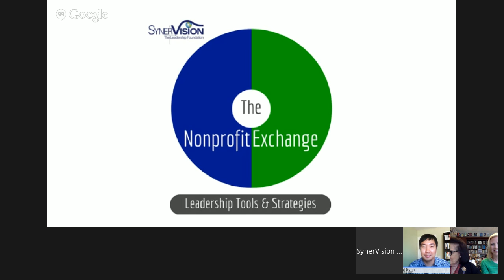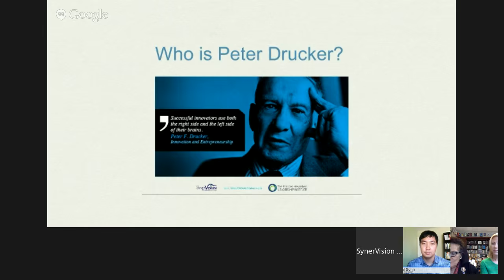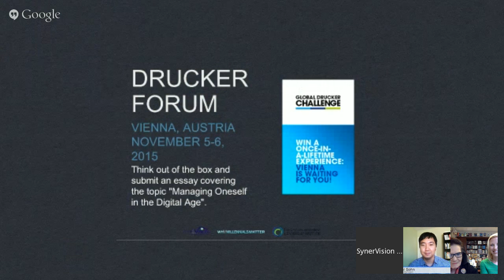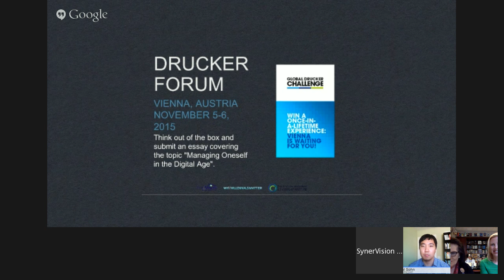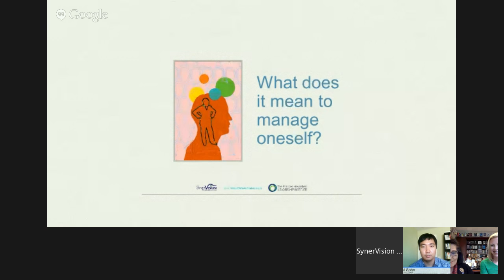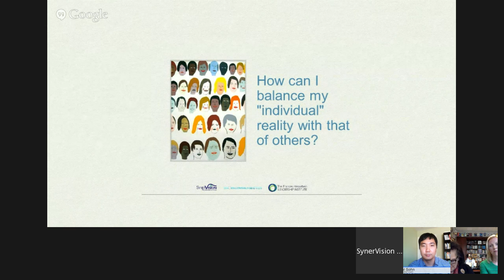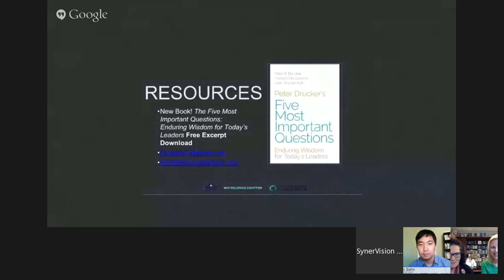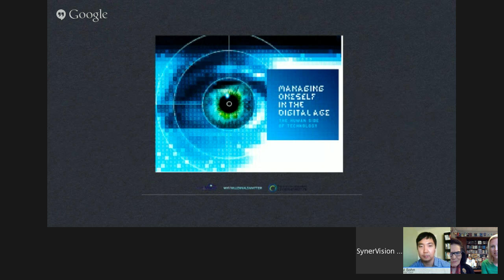The Drucker Challenge: Managing Oneself in the Digital Age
Peter Drucker, the father of Modern Management, long ago pioneered the idea of the knowledge worker. With the advent of the knowledge worker came the concept of managing oneself. Drucker stated “more and more people in the workforce…will have to manage themselves. They will have to place themselves where they can make the great contributions; they will have to learn to develop themselves” (Drucker, Management Challenges for the 21st Century, p. 163).

On June 8th at noon ET we will be hosting a virtual roundtable featuring:

Frances Hesselbein, CEO of The Hesselbein Leadership Institute, co-author of Drucker’s Five Most Important Questions, and dear friend of the late-Peter Drucker.

Joan Snyder Kuhl, founder of Why Millennials Matter, an international speaker, and co-author of Drucker’s Five Most Important Questions.
Paul Sohn, has a heart for equipping, connecting and transforming the next generation of leaders through his work as a Leadership Coach and Purpose Weaver.

The Drucker Challenge will take place in Vienna, Austria on November 5th and 6th and asks the question, “what will it take to manage oneself in the digital age?”

Tune in as we discuss this important challenge of “Managing Oneself in the Digital Age”, discuss the Drucker Challenge competition, and connect young professionals here in the United States to the international forum!